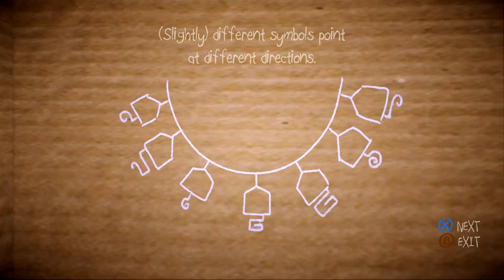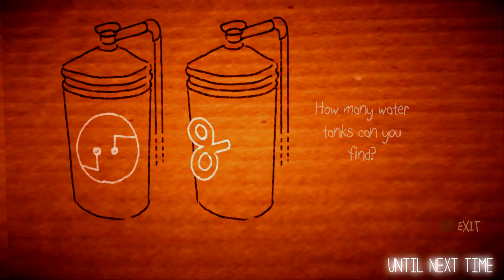Papo & Yo [3]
If you enjoyed the video, Why not click that like button? It helps a bunch.